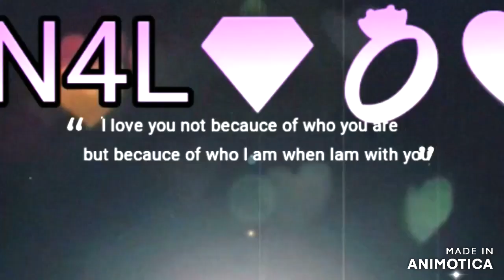CALLING MY BOYFRIEND FRIENDS TO SEE IF THEY WOULD COVER FOR HIM(must watch)